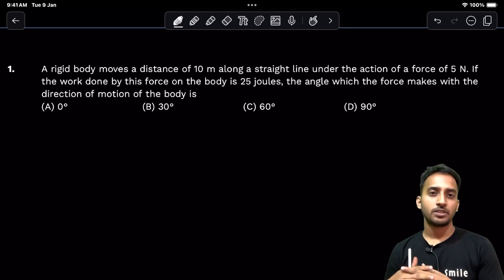JEE Qs Solve Karte Waqt Popat Ho gya | Work Power Energy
Hello Everyone.
Best Wishes